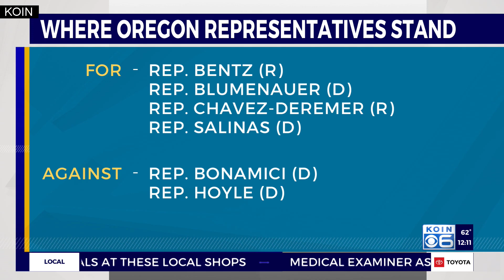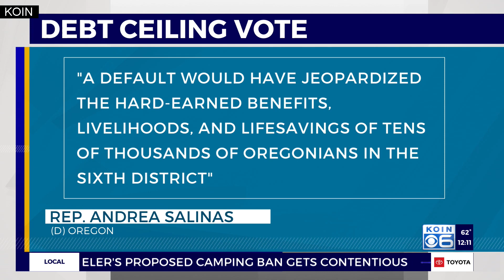Oregon, Washington lawmakers split votes on debt limit bill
The U.S. House of Representatives had broad support from lawmakers Wednesday in passing a debt ceiling and budget cuts package. While the bill passed in a 314-117 vote, lawmakers from around the Pacific Northwest cast their votes on both sides. Read more on KOIN.com.